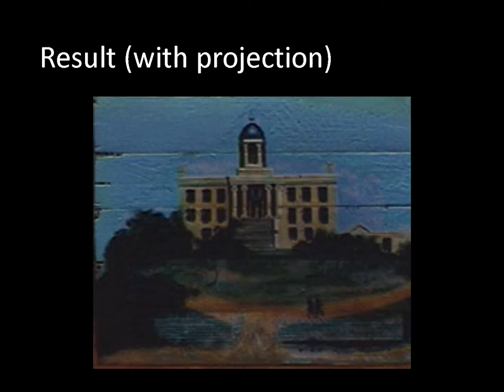A Virtual Color Reconstruction System for Real Heritage with Light Projection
Takenobu Yoshida, Chinatsu Horii, and Kosuke Sato, "A Virtual Color Reconstruction System for Real Heritage with Light Projection", 9th International Conference on Visual System and MultiMedia(VSMM), pp.161-168, 2003.